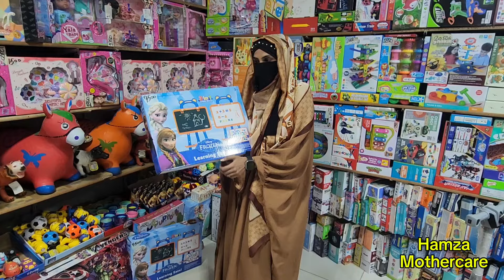HamzaMothercare Imported Toys | All kind of imported kids toys available in Sale prices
Hamza Mothercare
All in One Roof
💫👉 Inbox: m.me/Hamzamothercare
💫📱Whatsapp For Order = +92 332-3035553
Shop Timing 11AM to 10PM‼️
ADDRESS MENTIONED 👇👇👇